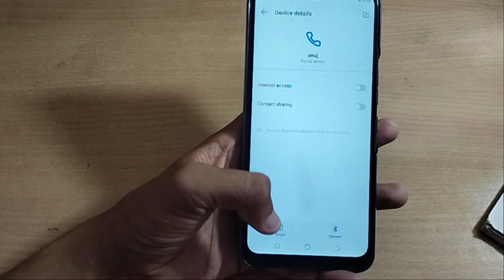how to unpair Bluetooth techno spark mobile